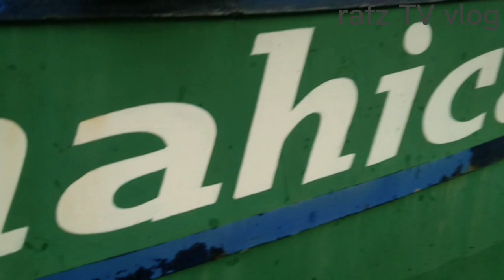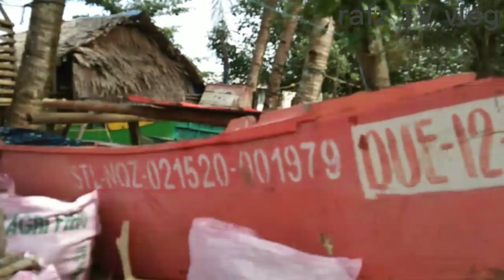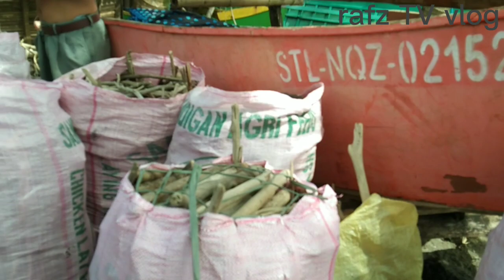Taasan na ng bangka,para sa nalalapit na lantapin.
Travel and Tourism,about fishing boat ,and big yellow fin TUNA.and FISHING MARLIN,FISHING PHILIPPINES,FISHING VESSEL.ADVENTURES.ISLAND HOPPING.QUEZON PROVINCE,DINAHICAN,INFANTA QUEZON.